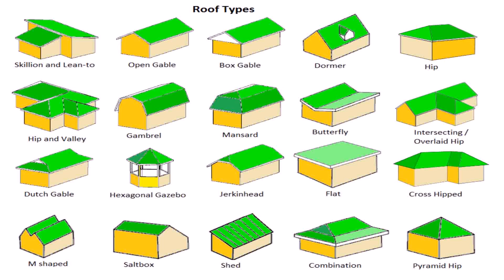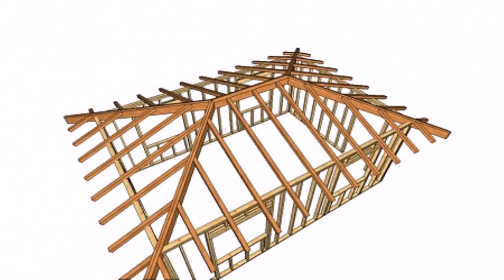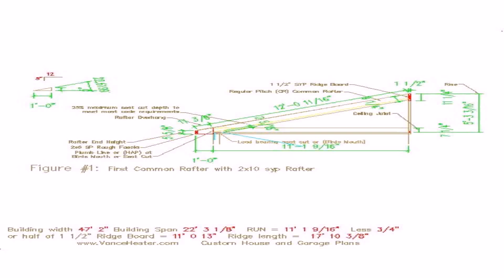House Plans Hip Roof Styles (see description) (see description)